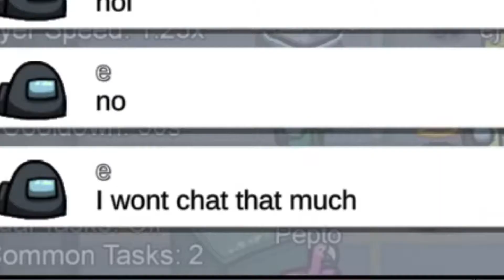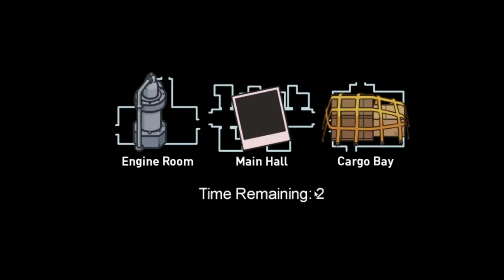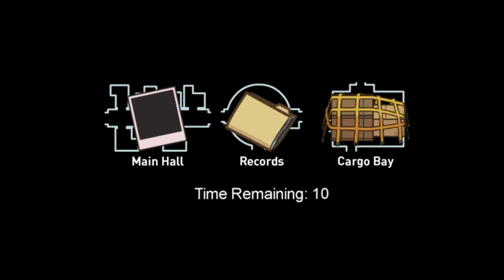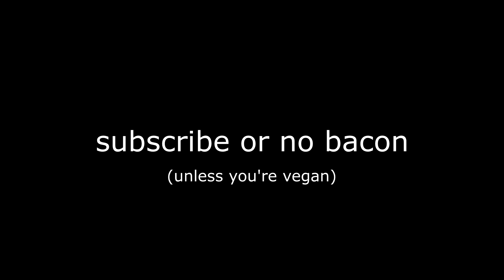AMONG WHAT? (w/ Pepto B, Ducky, SDF & others!)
In this video, I'm joined by Pepto B, Ducky, SDF, Deadly, and Valuegrain in an event to put our trust through the ultimate test in Among Us. Follow along closely as we rip each other apart! This video is months old. I started editing the video about a month before the upload.